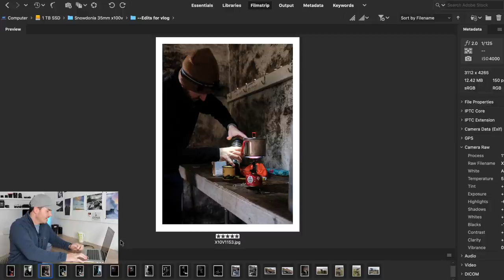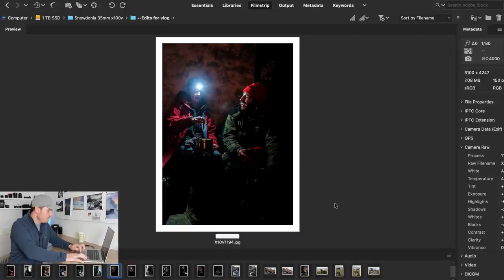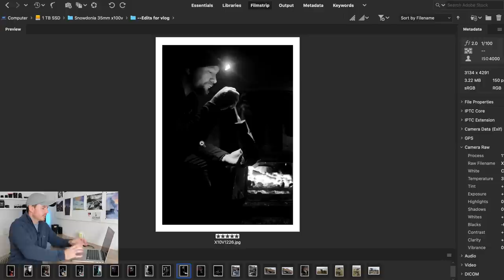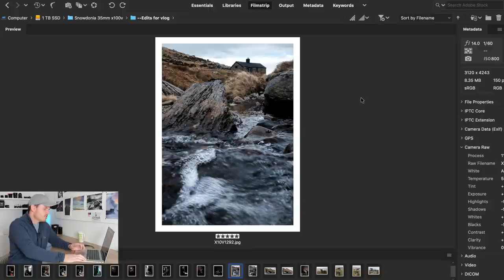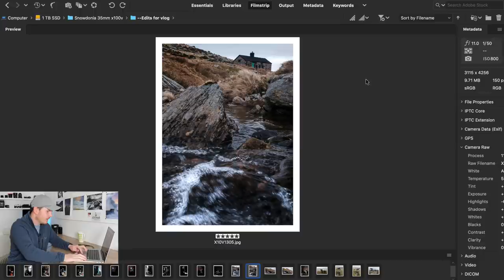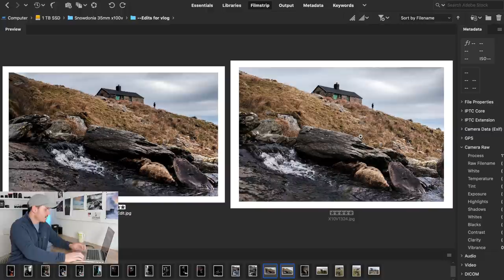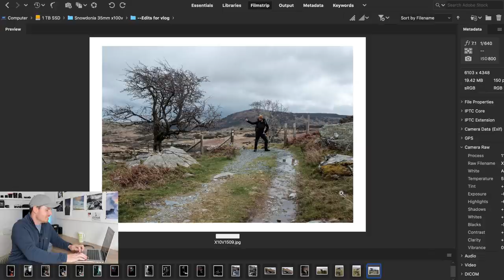35mm Landscape photography challenge! With the Fujifilm X100V. Dulwyn Bothy Snowdonia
This video was recorded 14th March 2020, before the UK government lockdown was announced!

Join me and good friends Matt Holland and Grant Hyatt and Jason Wharam as we venture up into the beautiful mountains of Snowdonia, Wales.

This time we decided to make the hike as easy as possible by bringing only one lens.. the 35mm! (full frame eq) And no tripod! I had with me my new and much loved Fujifilm X100V, grant had his Nikon D750 with the 35mm prime. Tho Matt and his Olympus' ridiculous 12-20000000mm lens and IBIS cheated a bit! haha

We arrived at Dulyn Bothy Snowdonia, only to be joined by 12 other hikers and had a fantastic evening!!

Very sad when my Fujifilm X100v hit the floor but i'm shocked that came away with only that one dent! incredible!

Such a great adventure with fantastic people!! hope you enjoy!